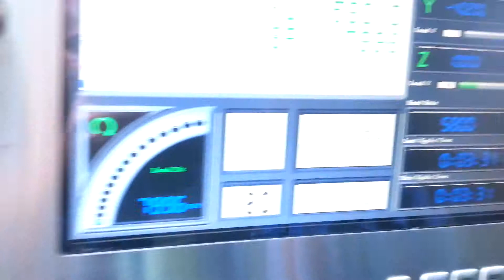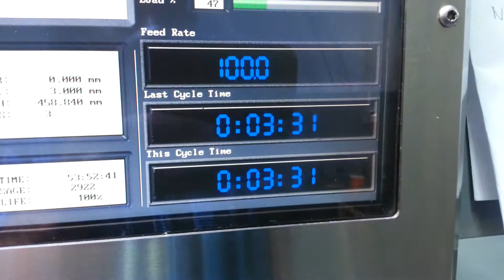gwintowanie M3 - HAAS VF2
gwintowanie na sztywno gwintownikiem M3 w stopie ZnAl
co i ile jeszcze można podkręcić?